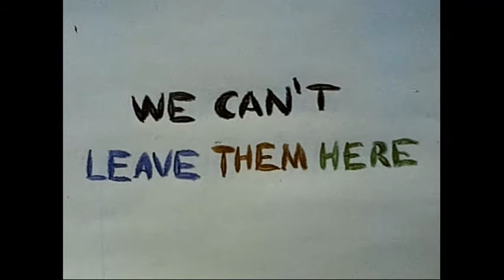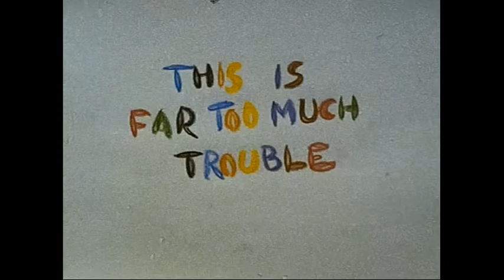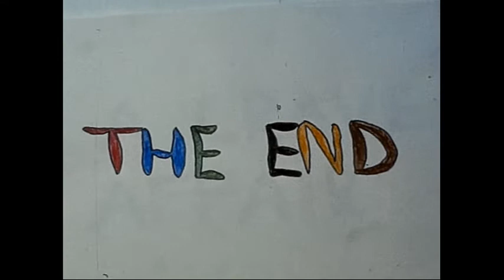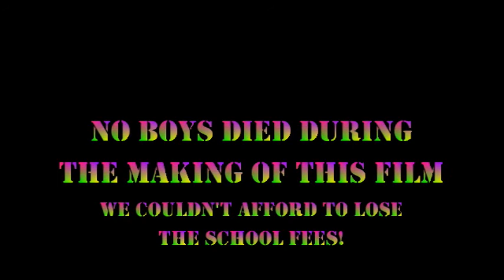It's Not Cricket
More Prep School silliness from the 1970s.